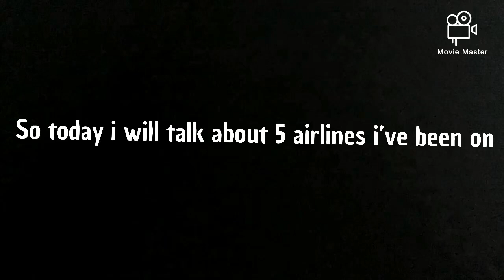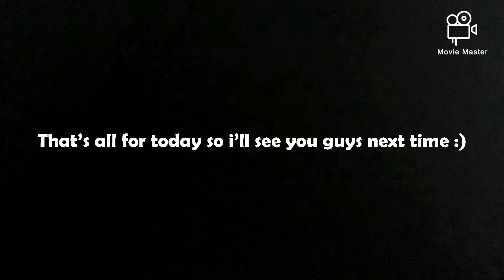Top 5 airlines i’ve been on